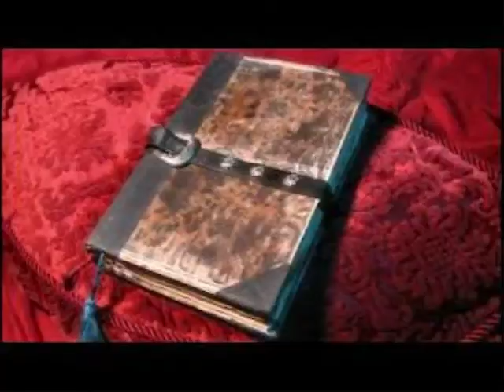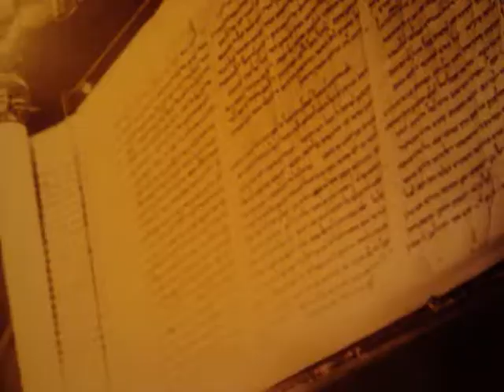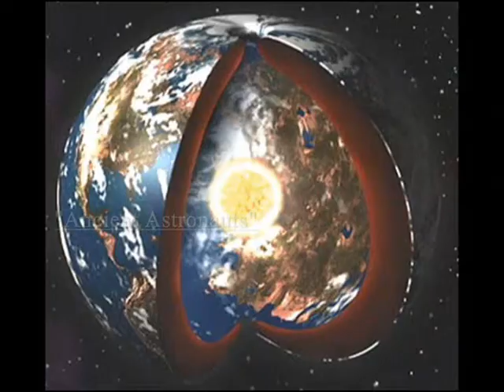Ancient Astronaunts - feat. E.T.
From the album: A Path of Forbidden Images (2010)